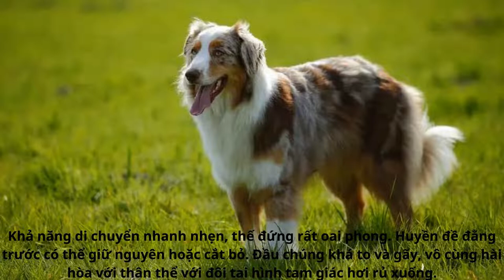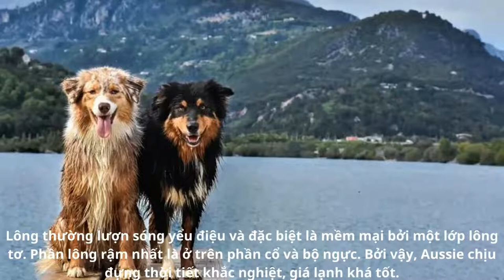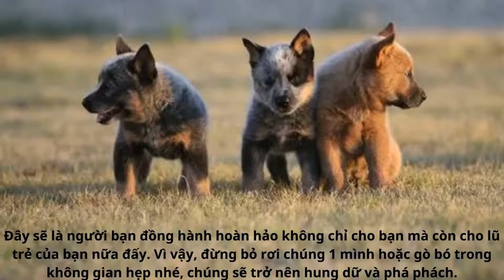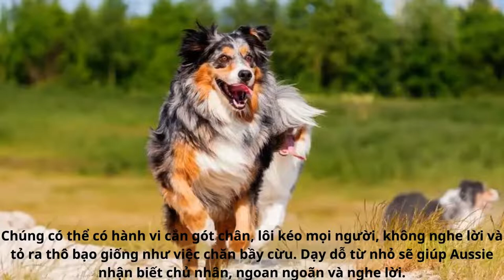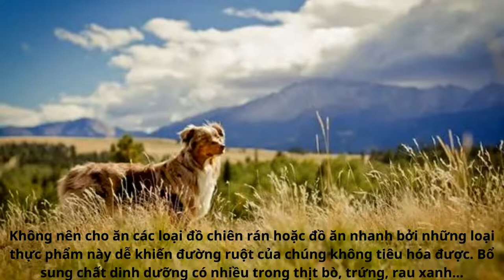Chó chăn cừu Úc Australian Ahepherd - Loài chó biết chăn cả chủ?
Nguồn gốc, ngoại hình, tính cách, cách chăm sóc và giá bán chó chăn cừu Úc.